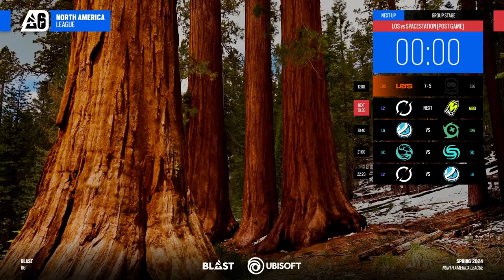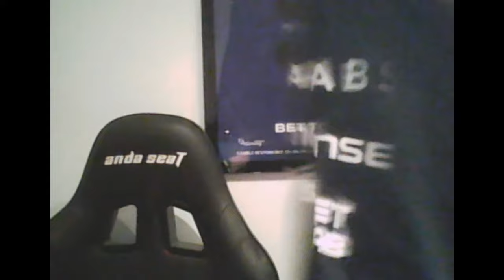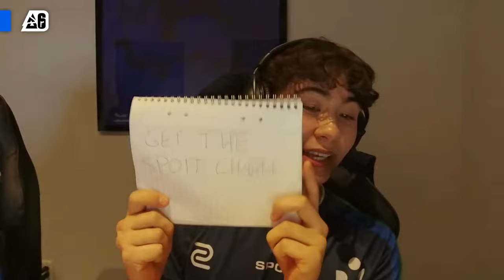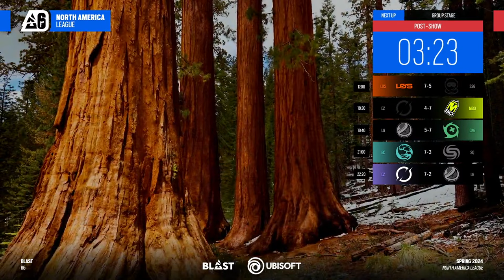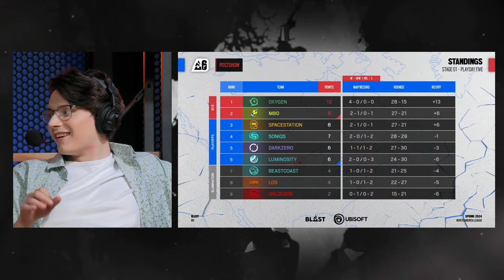BLAST R6 | North American League 2024 - Stage 1 - Day 5